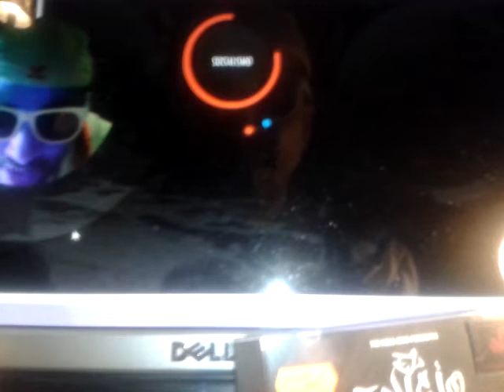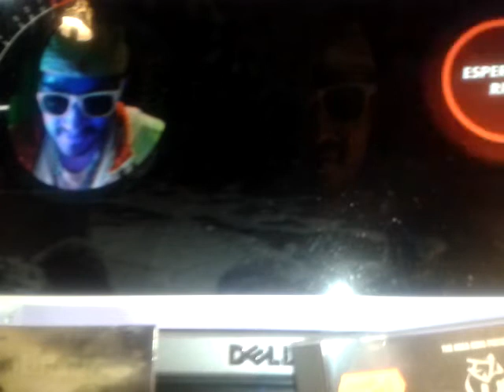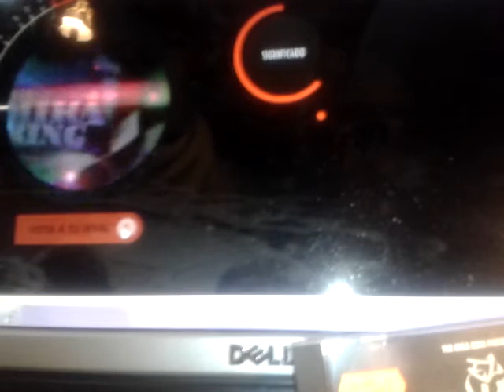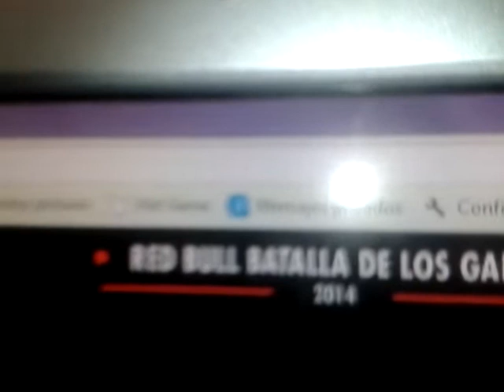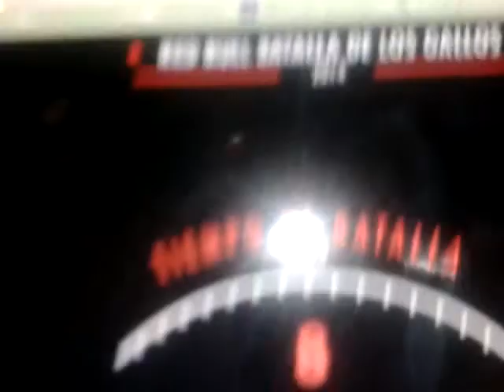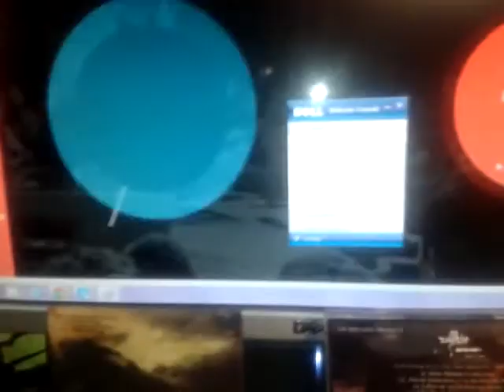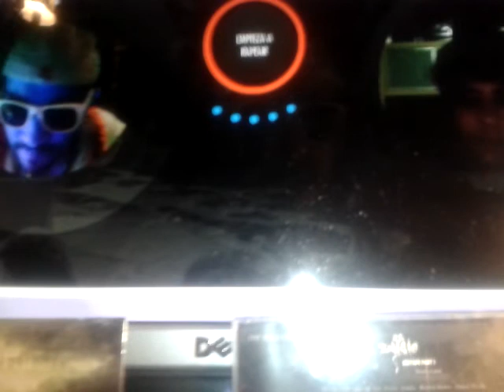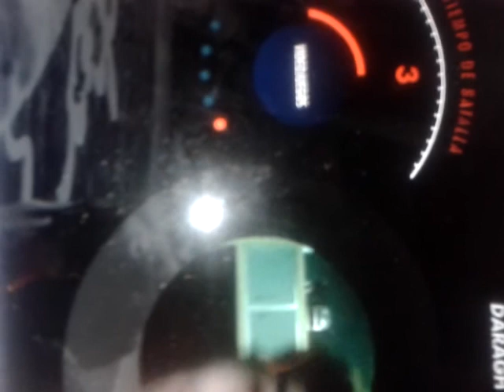the mika king vs pask cubanito,sevilla vs madrid improvisacion red bull batallweb cans